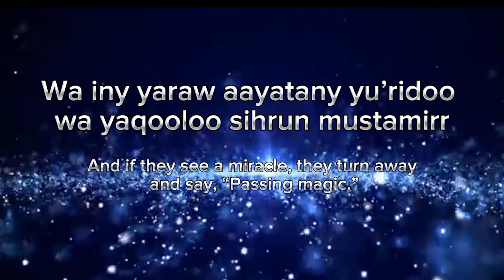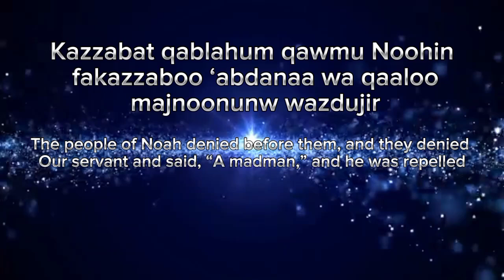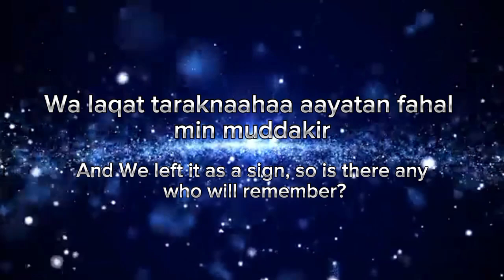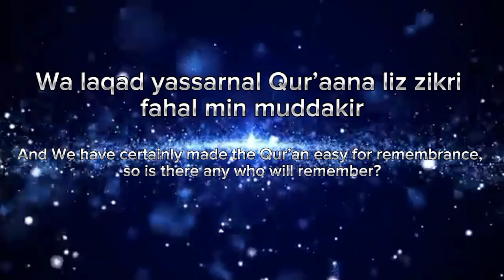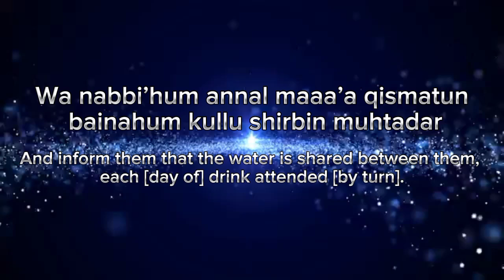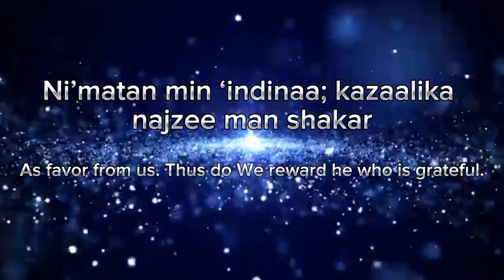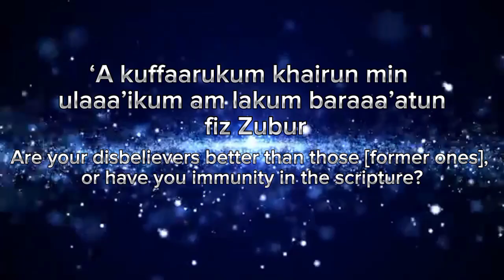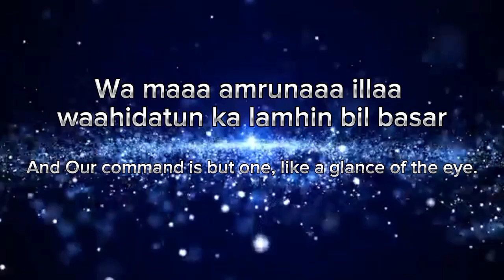Surah Al Qamar (The moon) || سورة القمر || Beautiful Reciting with English translation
Description

Surah Al-Qamar is the 54 Surah in Quran Kareem with 55 ayat and placed in para 27. This Surah English means “The Moon”
(ayat).The Surah was revealed in Mecca. The opening verses refer to the splitting of the moon
The moon shall be split as a sign of the judgement day

The disbelieve reject the Quran and warnings, instead choosing to follow their own desires.

 This verse talked about the prophecy where the infidels shall surely be overtaken suddenly by the voice of judgment day